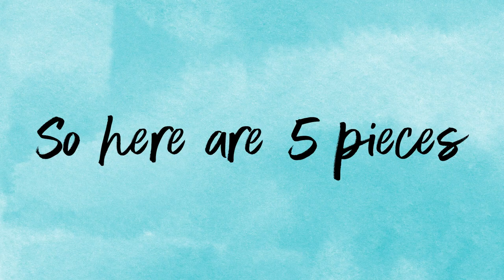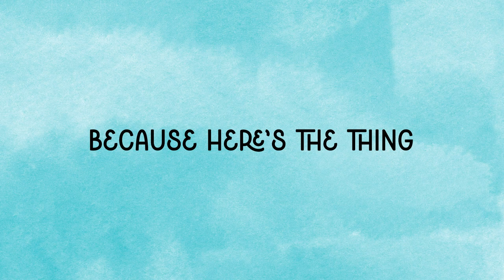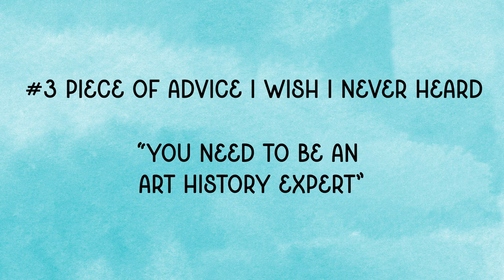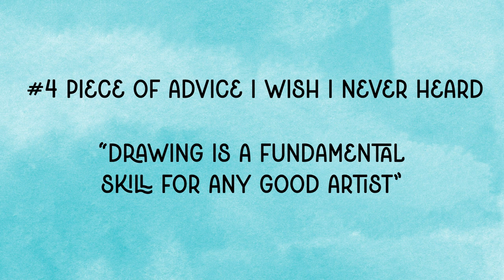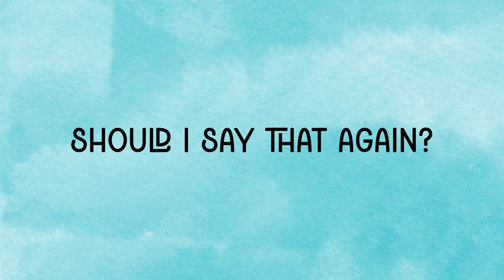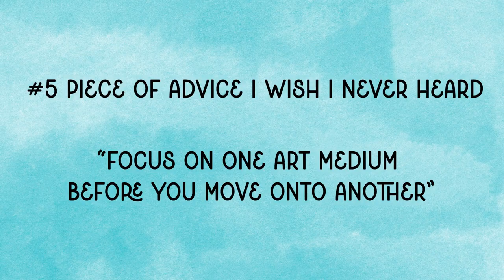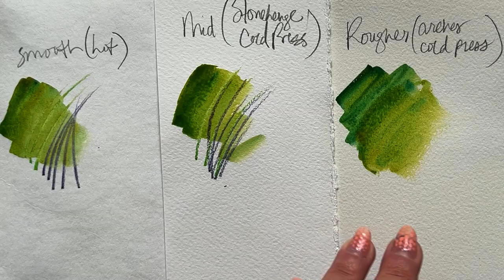Are You Listening to THIS Kind of Art Advice?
The "best" art advice I wished I'd never listened to!!

VIDEOS MENTIONED
Tracing!

PRE-ORDER
My Newest Book! Mixed-Media Adventures
shorturl.at/uyGK1

WATERcolor Your Own Calendar

WATERcolor Notecards with Foil

WATERcolor Your Own Ornaments

WATERcolor Your Own Garland